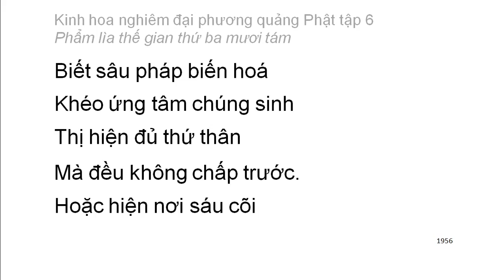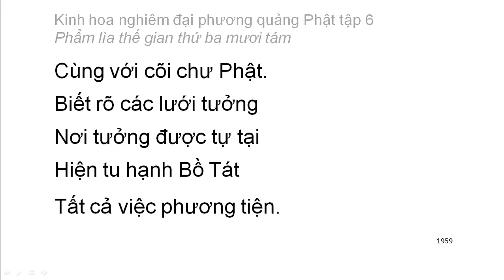Tập 6: Kinh hoa nghiêm: Phẩm lìa thế gian thứ 38 - chữ to dễ xem rất hay (132)